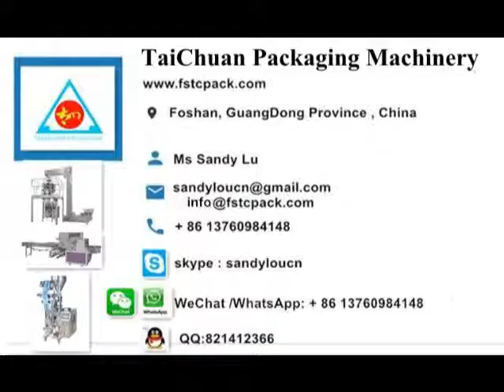Horizontal sponge scrubber packing machine, kitchen sponge scourer packaging machine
Warm welcome customer to visit our factory :
Contact :Star Lu
Wechat:goingright  Skype:starluxing1

Machine model including:
1. Vertical packing machine (Packaging Machinery )
2. Small VFFS type Packing Machine (Packaging Machinery )
3. Horizontal type Packing Machine (Packaging Machinery )